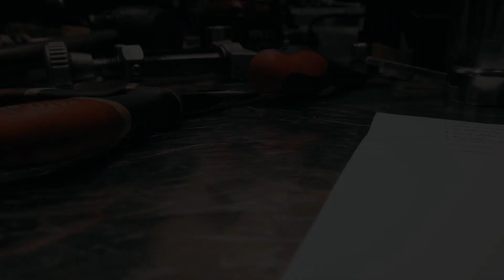[1/2]Silniki motocyklowe, wyścigi uliczne i torowe - z wizyta w MotoHans |Racing Vlog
Paweł Hanusek opowiada o serwisowaniu silników motocyklowych, wyścigach ulicznych i torowych.